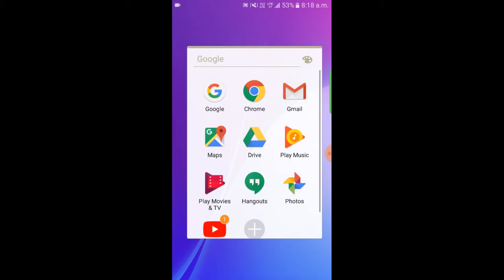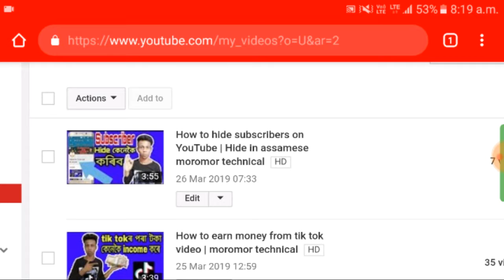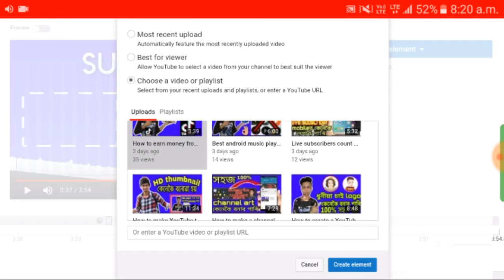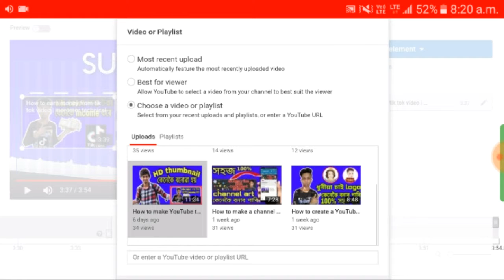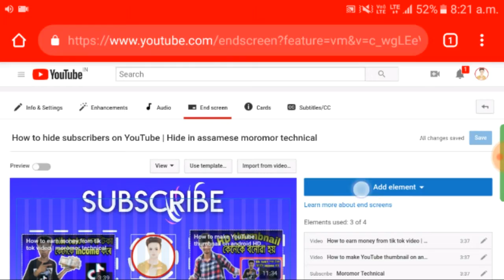How to use end screen for smartphones | moromor technical